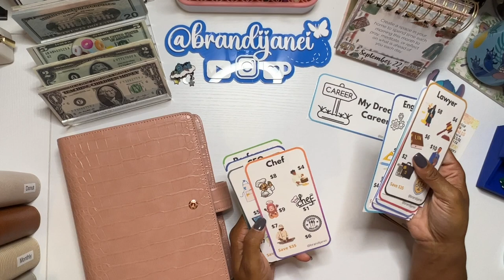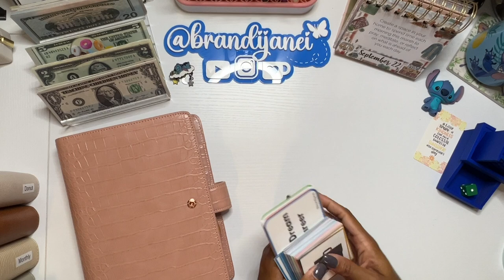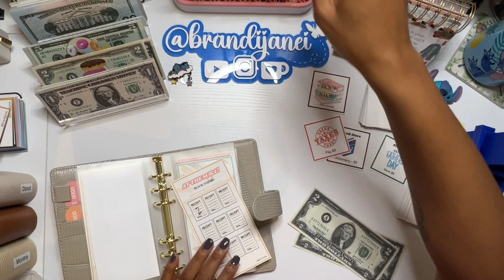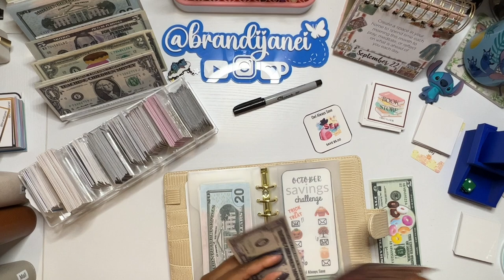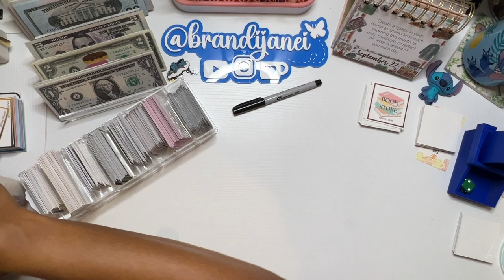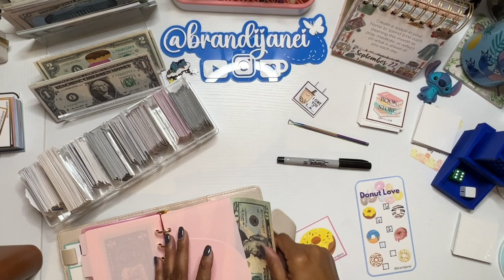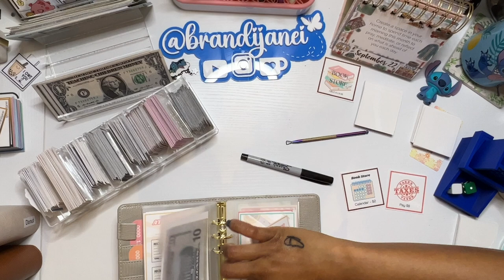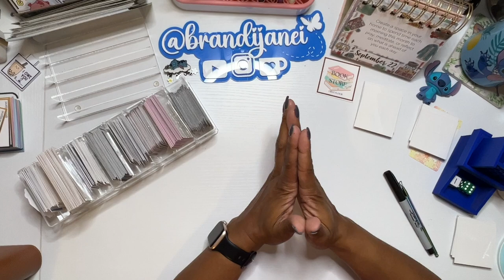Savings Challenge Sunday and Battle of the Boxes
msha.ke/brandijanei